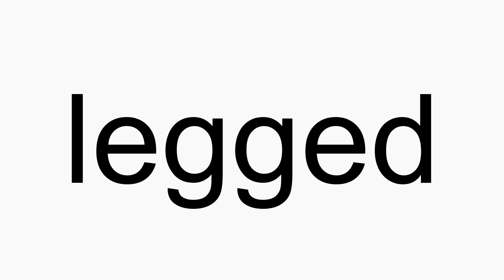How to pronounce legged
legged American English pronunciation. How to pronounce legged correctly. How to say legged in proper American English.